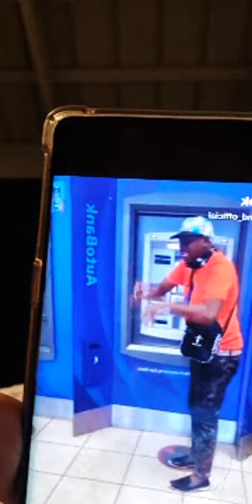Ref Wayne Giveaway🔥: 10 Mac Book Pro To Mark 10 Years In The Forex Industry || Ref Wayne Inspiration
In this video, Ref Wayne announces that he will be giving away 10 Mac Book Pro and Air to mark his 10 years in the industry as a forex trader. He also mentioned his intentions of focusing more on developing women to have a place in the forex trading Industry this year.